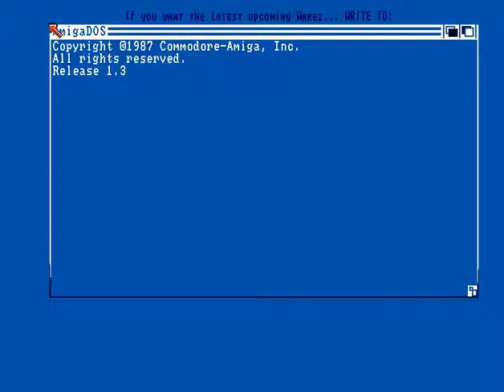Crack Inc. - B.C.Kid Preview - Amiga Cracktro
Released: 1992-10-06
Coder: Newton^Chaos Design
Graphics: Double Trouble^TRSI
Tune: zapped-out.mod
Composer: 4-Mat^Anarchy